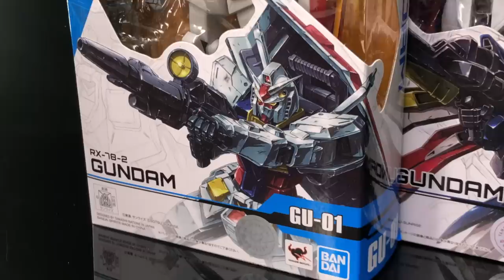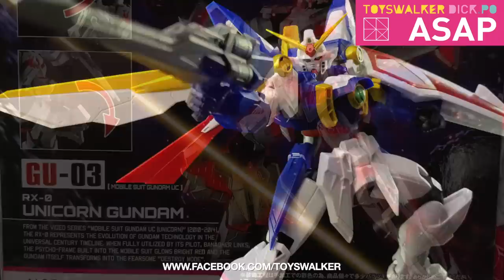TOYSTV ASAP-089 Bandai GUNDAM UNIVERSE 機動戰士高達 高達 鋼彈 RX-78-2, Wing Gundam, Unicorn Gundam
Production: TOYSTV Production Team
Program host/Guest: Toyswalker-Dick.Po
Produced by: Toyswalker-Dick.Po